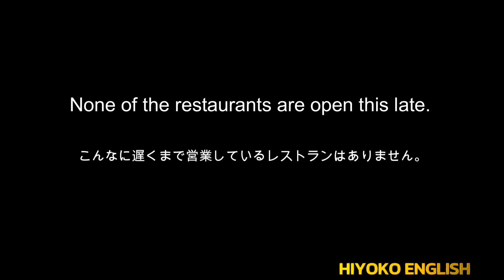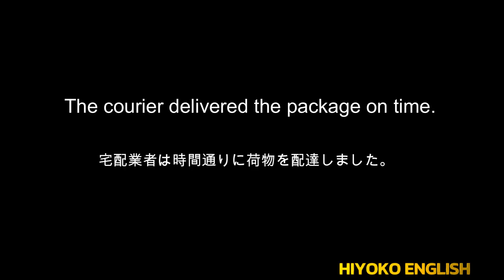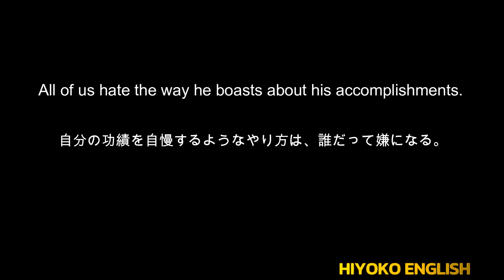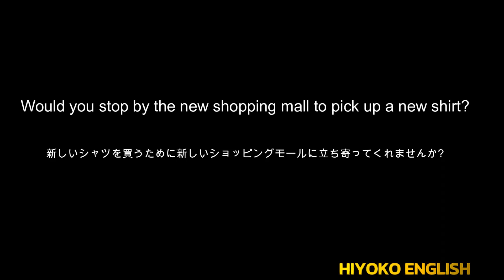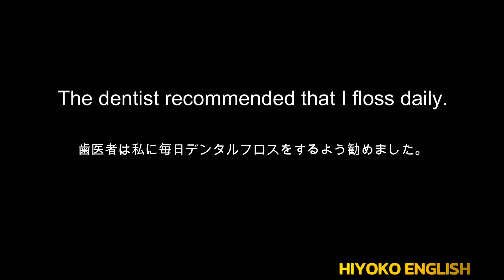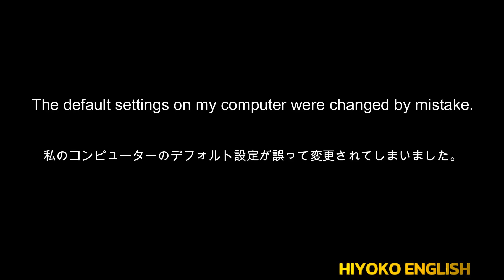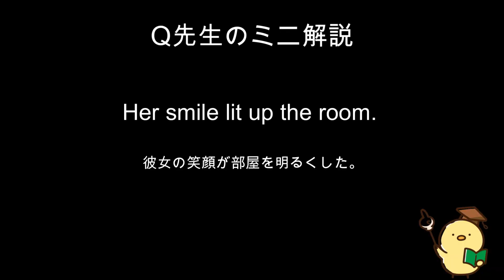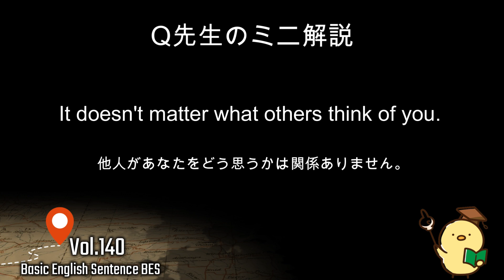[英語耳養成講座] 毎日の基礎英語リスニング BES- Basic English Sentence- 第１４０回 [TOEIC・英検対策][聞き流し対応版] おまけ解説付き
今週の速度は
１人目         速度  :1
２・３・４人目 速度 :0.9

・・・と従来通りの２段階の速度設定となっております。